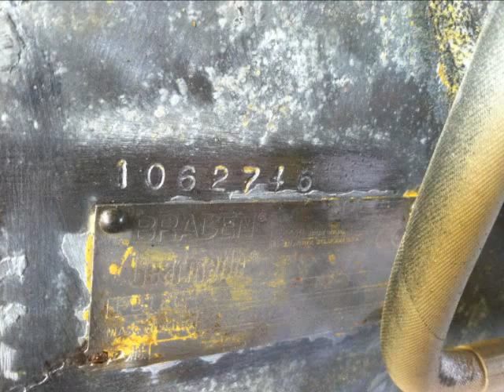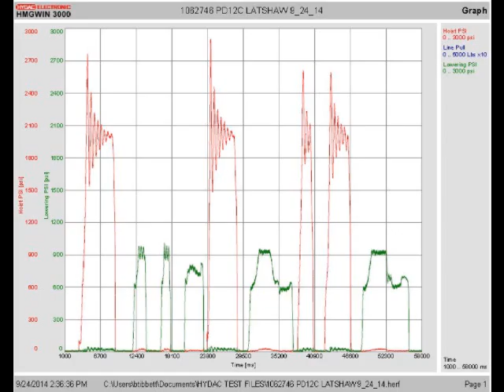1062746 LATSHAW PD12C 9 24 14